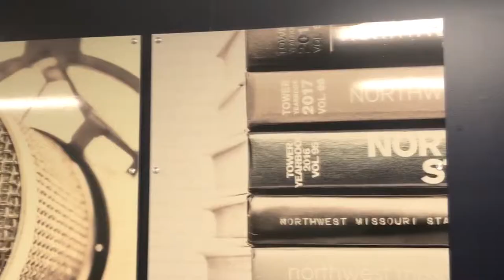Northwest Missouri State University Student Media Commercial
This commercial was a project for advanced reporting.